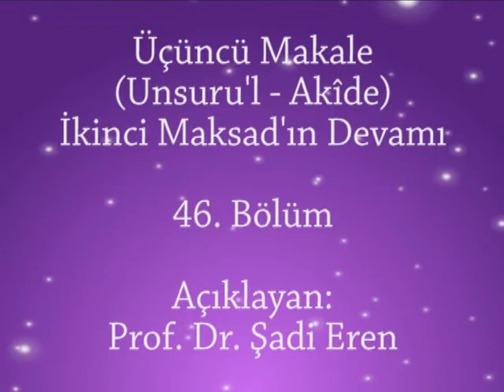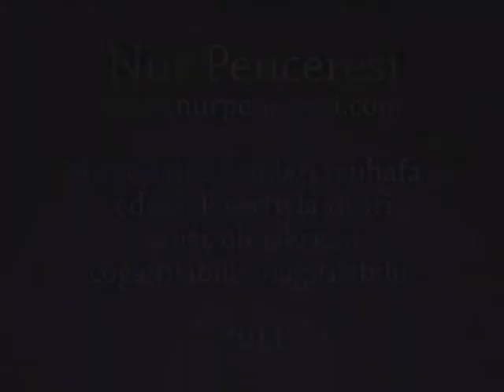Şadi Eren - Bölüm 46 Muhakemat 3. Makale 2. Maksad